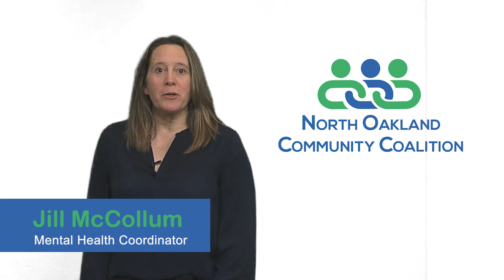NOCC: All About Connections PSA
The North Oakland Community Coalition (NOCC) offers suicide prevention training.  for more information.